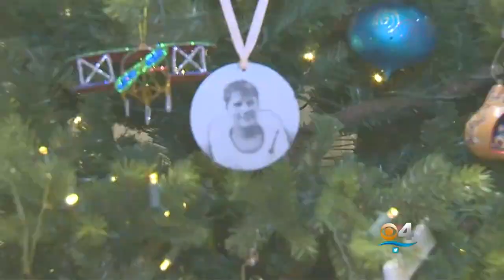Brothers To The Rescue Making A Comeback?